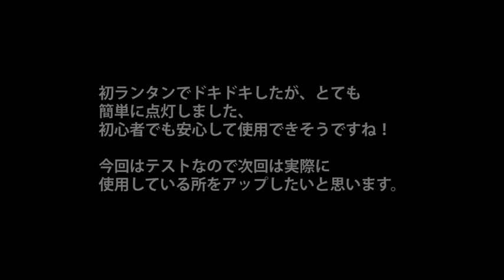コールマンケロシンランタン「639C700」初点灯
初心者キャンパーです！5才の息子と一緒にキャンプデビューしました。今回は初のランタン「コールマン」ケロシンランタン639C700の初点灯を動画に撮ってみました。手順間違っているかもしてませんが問題なくつきました！アドバイスなどあればお願いします〜